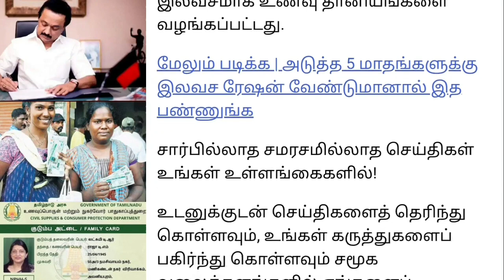breakingnews | ரேசன் அட்டைக்கு ரூ.1000 உறுதி| ration card |latest news|tn|live |tamil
தமிழகத்தில் நாளை முதல் ரேஷன் அட்டைக்கு 7 மகிழ்ச்சி தகவல் || 2 Ration card happy news

breakingnews |ரூ.50,000 ஜூன் 30 கடைசி தேதி மக்களே.!|Ration Card|LATEST NEWS|TN|Live|Tamil